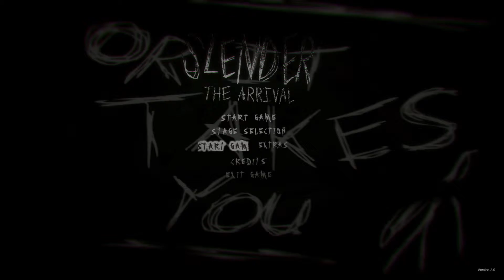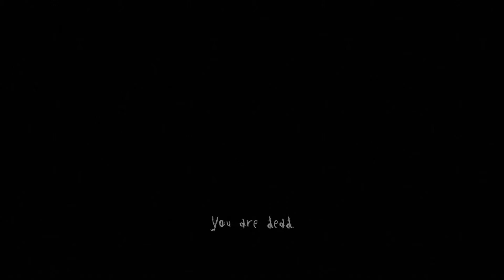Slender: The Arrival - СЕКРЕТ